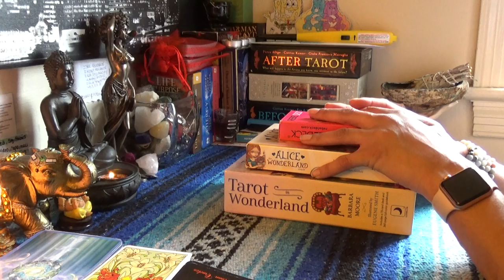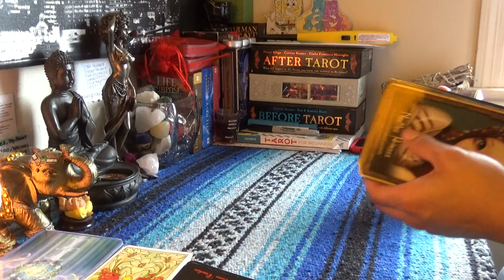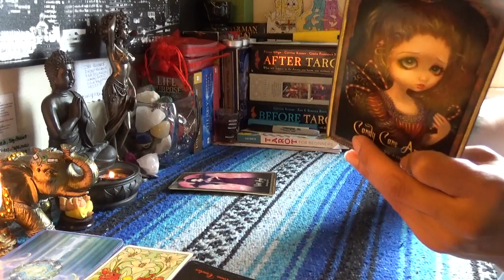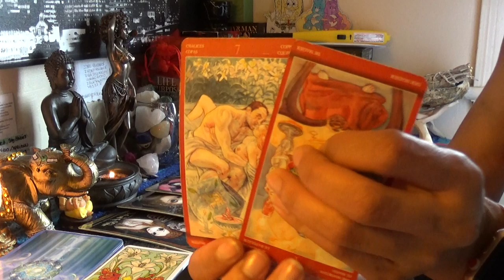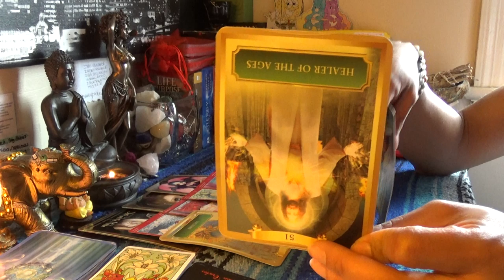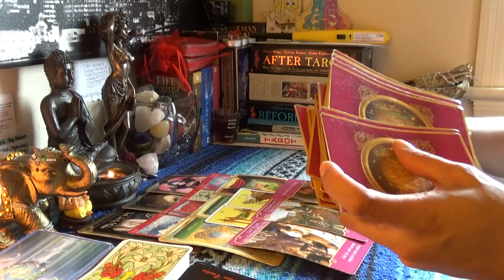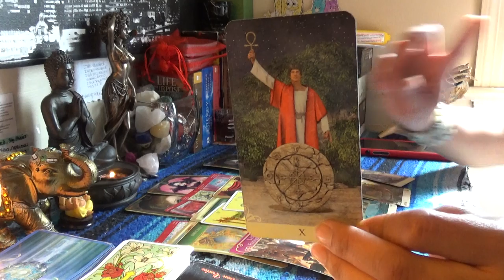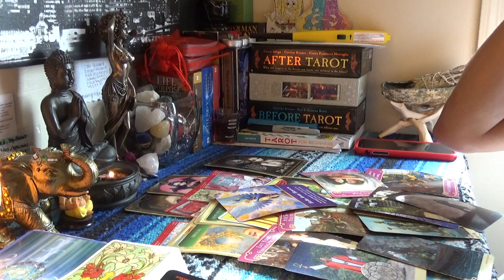♑️CAPRICORN MARCH 15-31 2019♑️I DON'T WANT TO SHARE MY CANDY WITH YOU ANYMORE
♑️CAPRICORN MARCH 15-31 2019♑️I DON'T WANT TO SHARE MY CANDY WITH YOU ANYMORE...You about to go tell this greedy bastard to go buy their own lolly pop and go suck it👉🏾👉🏾👉🏾watch the full video on YouTube 💁🏽‍♀️Make sure you like and subscribe to my YouTube so you don’t miss a thing